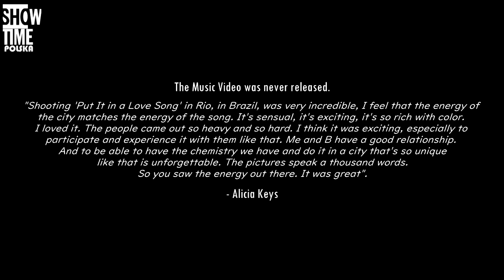Alicia Keys feat. Beyonce - Put It in A love Song MUSIC VIDEO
Never released Music Video - remake with The Sims 4 Game.
Directed by Krzysdztof Strzelczyk and Melina Matsoukas.
Special thanks to Zaya Val.

alicia keys put it in a love song video
alicia keys put it in a love song
beyonce feat alicia keys put it in a love song official video
beyonce e alicia keys no brasil